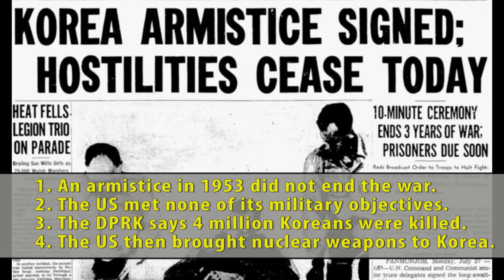Korean War in one minute, the DPRK side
Key facts on the Korean war, from the North Korean / DPRK side.